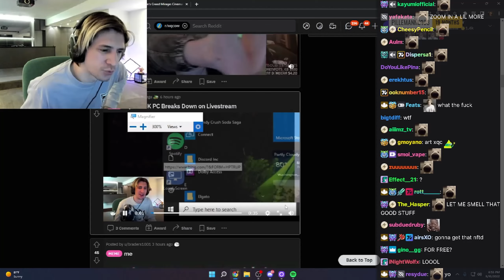xQc stream glitches with DJ Akademiks edited (with Pokelawls and Jesse)